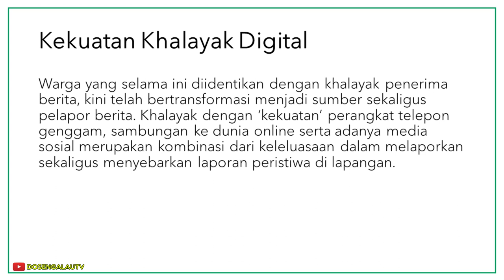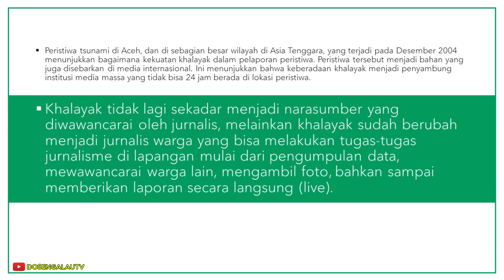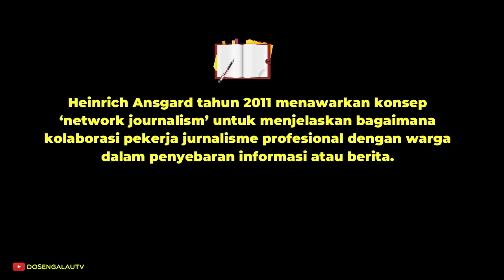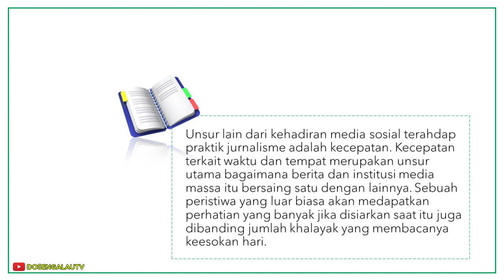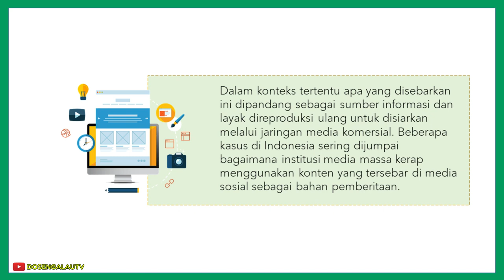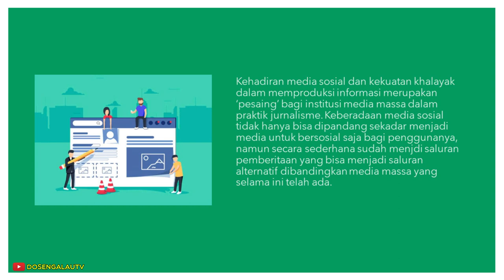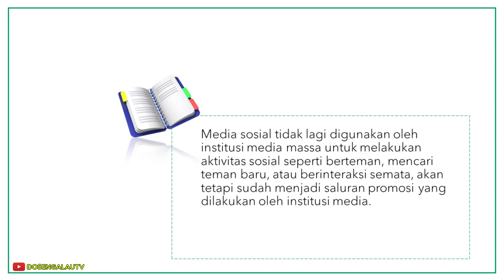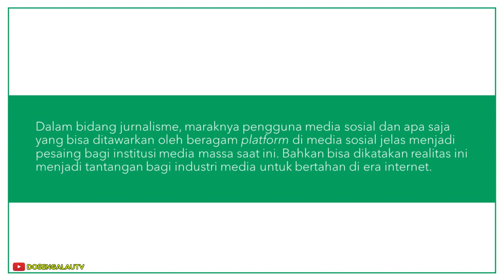MEDIA SOSIAL DAN JURNALISME | Kuliah Budaya Siber ke 10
Bahkan bisa dikatakan realitas ini menjadi tantangan bagi industri media untuk bertahan di era internet.

Follow akun IG channel ini  untuk update informasi  dan video terbaru yang sudah tayang.